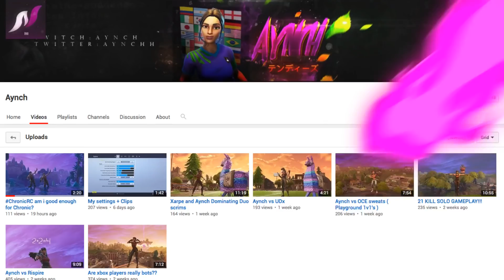Most stacked Scrim game i've ever been in!!!!!!!! ( 80 spectators )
Feel free to donate, any donations that come through i will be featuring the donation at the ends of my vids xx